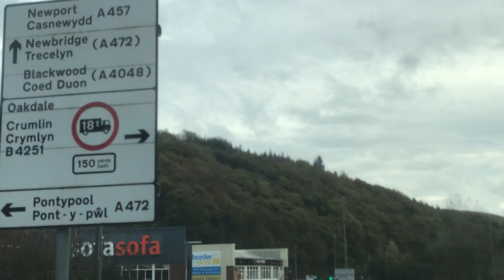Byahi ngita kwarta